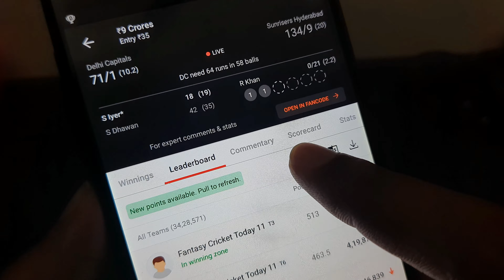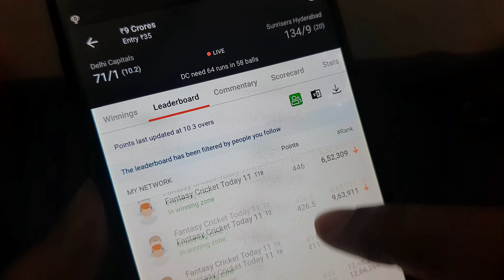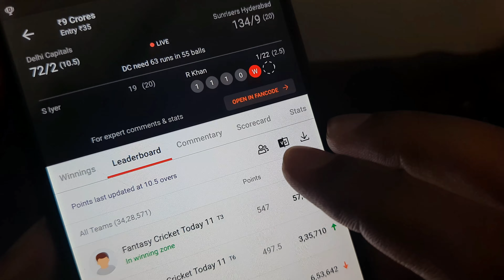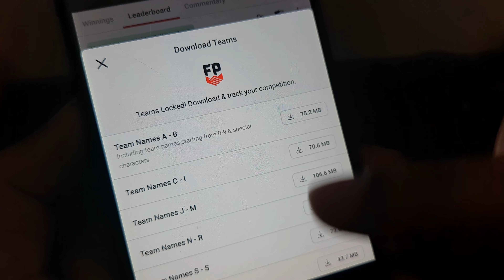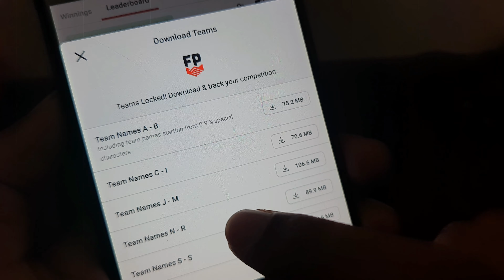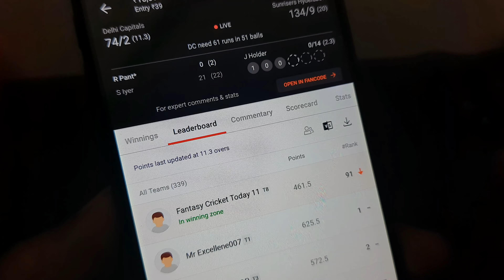✅ Dream11 Leaderboard Action Buttons | Find People 👥| Compare Team📊 | Download 🔽